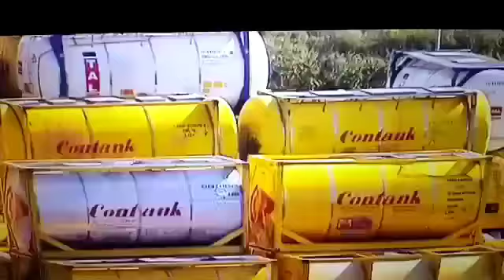El tiet Juani informando en directo.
El número 1.